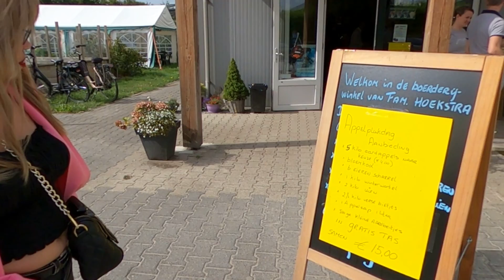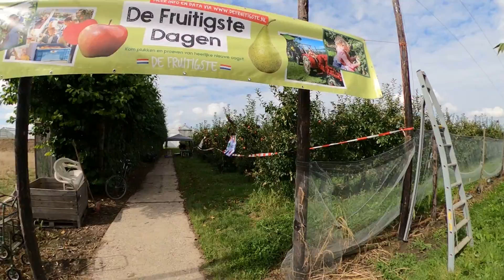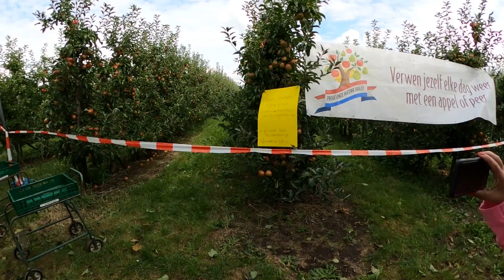Jan and Judy picking fruits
Watch how we get our fresh food (apples)